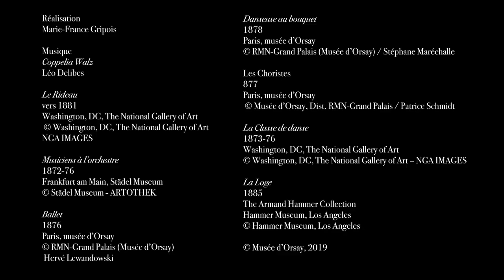Degas a l'Opéra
Exposition "Degas à l'Opéra" au musée d'Orsay
24 septembre - 19 janvier 2020